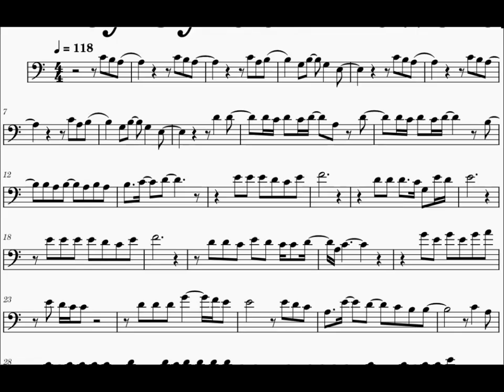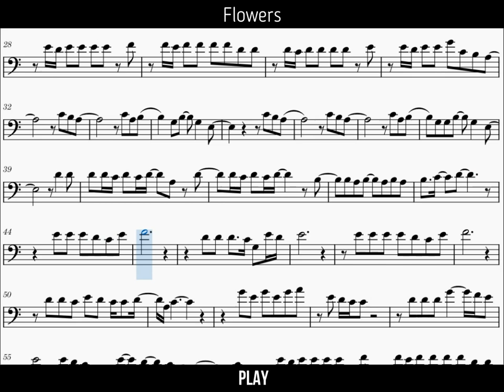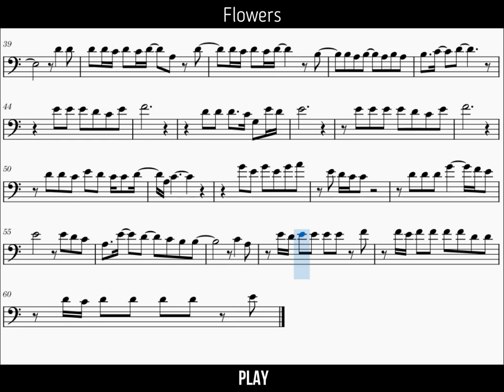Miley Cyrus — Flowers [TROMBONE SHEET MUSIC] + PLAYBACK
Listen: 00:04 Play: 02:12

In this video, we'll show you how to play the Miley Cyrus — Flowers - Trombone in easy steps. This flute is a great beginner instrument and is also very popular among intermediate and advanced players.

If you're new to the world of flutes, or you're just looking for a beginner instrument that's easy to play, the Miley Cyrus — Flowers - Trombone is perfect for you! We'll show you how to play it in easy steps, so you'll be playing alongside us in no time!